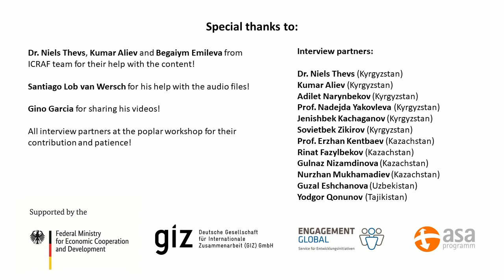Agroforestry and poplars in Central Asia - English Part 4